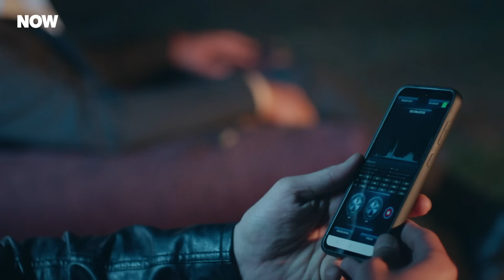Yaman ve Serhan Ortaklığı Kuruldu | Yabani 39. Bölüm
Yaman ve Serhan güçlerini birleştirdi. | ARTIK BANA GÜVENİYORSUN

Rüya’nın dosyası kapanır ama Yaman için her şeyden daha yeni başlıyordur. Büyük bir oyunun kurucusudur artık. Tek ihtiyacı olan yeni bir müttefiktir. Bunu da akılcı bir yolla sağlar. Kartlar elindedir ve dağıtan da kendisidir.

Alaz ve Asi cephesinde ise tüm sırlar ortaya çıkar ancak hiçbir şey göründüğü gibi değildir. Asıl büyük sır ikisinin de hayatını alt üst edecektir.

Kendini bildi bileli sokaklarda hayatta kalma mücadelesi vermiş olan Yaman, çocukken yollarının kesiştiği Cesur, Asi ve Umut’la kendine bir aile kurmuştur. Neden ve nasıl sokağa
düştüklerinden bihaber olan bu dört genç, çocukluk travmalarını geride bırakıp birbirlerine
tutunmayı seçmişlerdir. Yaşadıkları zor hayat koşullarına rağmen mutludurlar. Tek dertleri
Umut’un tedavisidir. Umut’un yürüyebilmesi için “Mucize Doktor” diye reklamı yapılan
yabancı bir doktora umut bağlamışlardır. Ancak bu doktor yılda bir kez Türkiye’ye gelmekte
ve sadece o gün sınırlı sayıda hasta görmektedir. Ve muayene ücreti bu çocukların
hayatlarında bir arada görmedikleri bir meblağdır. Yaman kağıt toplamaya çıktığı rutin bir günün sonunda Rüya ve Alaz’la karşılaşır ve kendini tuhaf bir yolculuğun içinde bulur. Bu iki şımarık gence yardım etmek üzere girdiği bu küçük maceranın onu kayıp çocukluğuna kadar götüreceğinden habersizdir henüz…

Köklü bir aileden kaçırılıp sokaklara düşen bir çocuğun, yıllar sonra evine dönmesi ile kendini yeniden var etme mücadelesini anlatıyor.

KÜNYE
YAPIM: NTC MEDYA
YAPIMCI: FATİH AKSOY, MEHMET YİĞİT ALP
YÖNETMEN: M. ÇAĞATAY TOSUN

Oyuncular:  Halit Özgür Sarı, Simay Barlas, Yurdaer Okur, Dolunay Soysert, Bertan Asllani, Tayanç Ayaydın ve Şebnem Hassanisoughi, Osman Alkaş, Ayşegül Ünsal, Serdar Orçin, Sezer Arıçay, Rojbin Erden, Seray Özkan, Ramiz Mullamusa, Güray Görkem, Aleyna Al